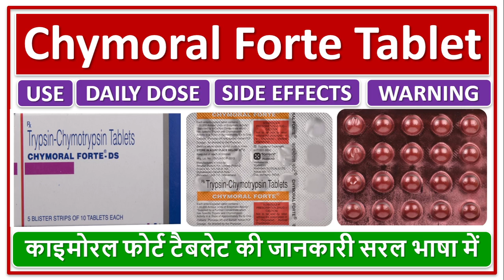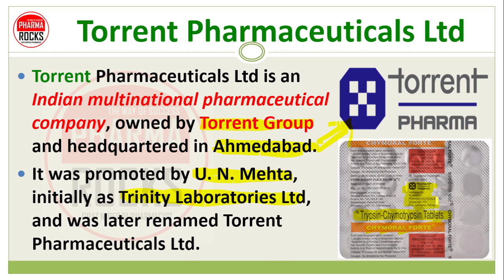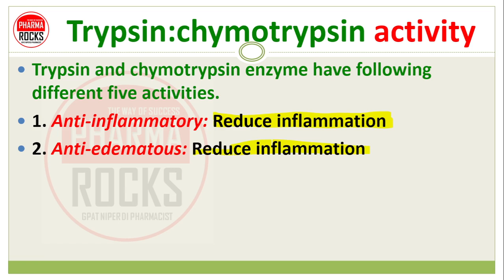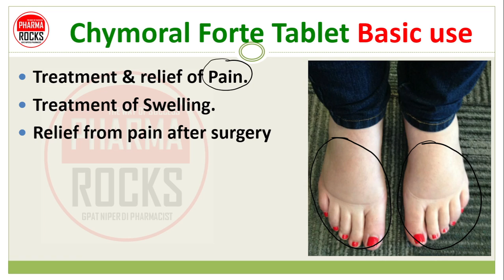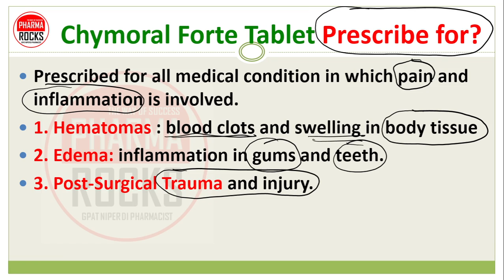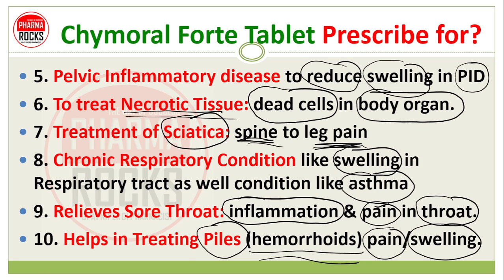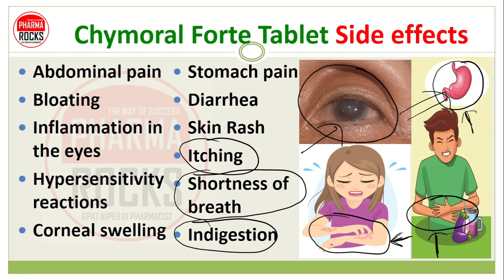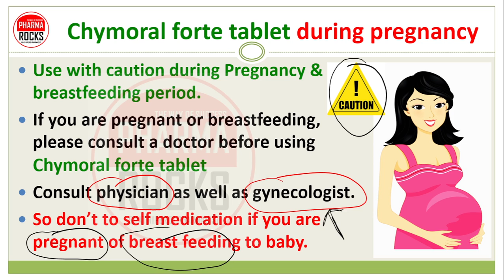Chymoral Forte Tablet, Use, Dose, Side effect, Warning, काइमोरल फोर्ट टैबलेट का सही उपयोग कैसे करें?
ASSISTANT PROFESSOR
FOUNDER PHARMAROCKS
PHD SCOLAR (GTU AHMEDABAD)

📚 STUDY MATERIAL
👨🏼‍🏫 VIDEO LECTURE
📊 TEST SERIES

काइमोरल फोर्ट टैबलेट हिंदी में,
ट्रिप्सिन-काइमोट्रिप्सिन (100000AU),
ट्रिप्सिन-काइमोट्रिप्सिन (100000AU) टैबलेट हिंदी में,
काइमोरल फोर्ट टैबलेट विस्तार से समीक्षा,

काइमोरल फोर्ट टैबलेट,
कायमोरल फोर्ट टैबलेट का उपयोग,
कायमोरल फोर्ट टैबलेट की खुराक,
कायमोरल फोर्ट टैबलेट के साइड इफेक्ट,
काइमोरल फोर्ट टैबलेट के लाभ,
कायमोरल फोर्ट टैबलेट कैसे काम करता है,
कायमोरल फोर्ट टैबलेट चेतावनी,
कायमोरल फोर्ट टैबलेट का इस्तेमाल कैसे करें,

கைமோரல் ஃபோர்டே மாத்திரை,
கைமோரல் ஃபோர்டே மாத்திரையின் பயன்பாடு,
சைமோரல் ஃபோர்டே மாத்திரை (Chymoral Forte Tablet) மருந்தளவு,
சைமோரல் ஃபோர்டே மாத்திரை (Chymoral Forte Tablet) பக்க விளைவுகள்,
கைமோரல் ஃபோர்டே மாத்திரையின் நன்மைகள்,
சைமோரல் ஃபோர்டே மாத்திரை எப்படி வேலை செய்கிறது,
கைமோரல் ஃபோர்டே மாத்திரை எச்சரிக்கைகள்,
சைமோரல் ஃபோர்டே மாத்திரையை எப்படி பயன்படுத்துவது,
சைமோரல் ஃபோர்டே மாத்திரை (Chymoral Forte Tablet) விரிவான ஆய்வு,
చైమోరల్ ఫోర్టే టాబ్లెట్,
చైమోరల్ ఫోర్టే టాబ్లెట్ వాడకం,
Chymoral Forte Tablet (చైమోరాల్ ఫార్ట్య్) మోతాదు,
Chymoral Forte Tablet యొక్క దుష్ప్రభావాలు,
Chymoral Forte Tablet ప్రయోజనాలు,
Chymoral Forte Tablet ఎలా పని చేస్తుంది,
చైమోరల్ ఫోర్టే టాబ్లెట్ హెచ్చరికలు,
Chymoral Forte Tablet (చైమోరల్ ఫోర్టే) ఎలా ఉపయోగించాలి
Chymoral Forte Tablet వివరాల సమీక్ష,

Trypsin-Chymotrypsin in  hindi,
Torrent Pharmaceuticals Ltd,
Torrent Pharmaceuticals Ltd,
Torrent Pharmaceuticals Ltd,
Chymoral Forte Tablet manufactured by Torrent Pharmaceuticals Ltd,
जख्म को जल्दी सुखाने वाली टेबलेट,
Trypsin:chymotrypsin is an oral proteolytic enzyme,
Trypsin:chymotrypsin activity,
Trypsin:chymotrypsin activity,
Anti-inflammatory,
Anti-edematous,
Fibrinolytic,
Anti-oxidant,
Analgesic,
Anti-inflammatory effect of Chymoral Forte Tablet,
Anti-edematous effect of Chymoral Forte Tablet,
Fibrinolytic effect of Chymoral Forte Tablet,
Anti-oxidant effect of Chymoral Forte Tablet,
Analgesic effect of Chymoral Forte Tablet,
Trypsin:chymotrypsin activity,
Anti-inflammatory,
Anti-edematous,
Fibrinolytic,
Anti-oxidant,
Analgesic,

Treatment & relief of Pain,
Treatment of Swelling,
Relief from pain after surgery,
Relief from pain after injury,
Use to reduce inflammation,
Healing of post-operative wounds traumas, injuries or sprain,
दर्द का इलाज और राहत,
सूजन का उपचार,
सर्जरी के बाद दर्द से राहत,
चोट के बाद दर्द से राहत,
सूजन को कम करने के लिए प्रयोग करें,
पोस्ट-ऑपरेटिव घावों का उपचार आघात, चोट या मोच,
सूजन का उपचार,
chymoral forte tablet uses in telugu,
chymoral forte ds tablet,
chymoral forte ds tablet review,
chymoral forte ds tablet uses,
chymoral forte ds tablet uses in hindi,